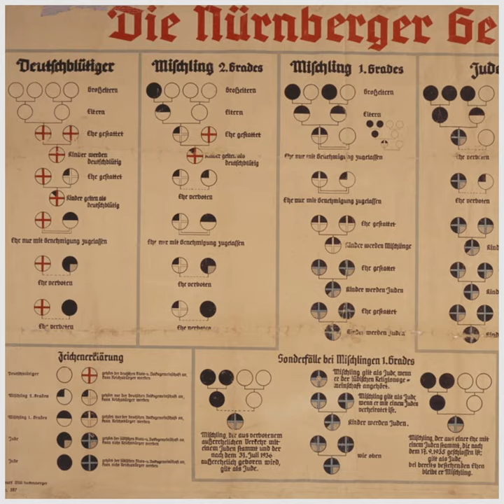The perfect Aryan baby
“I feel a little revenge. Something like satisfaction.”

The "perfect Aryan baby", as chosen by the Nazis themselves in the 30s, was a sweet little angel with a compromising secret. Here's what the Nazi machine missed in its quest for racial purity...